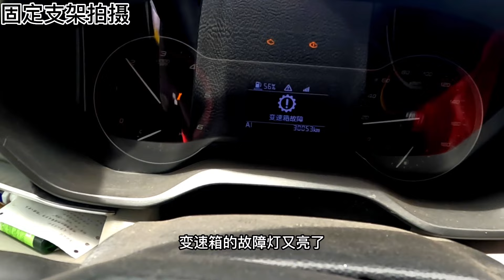谷一開著大麵包，翻越雪山，差點趴窩，今晚露營地真不錯吴谷一】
简介：谷一開著大麵包，翻越雪山，差點趴窩，今晚露營地真不錯

📢訂閱《大亮旅行记》，了解中國的大好河山！

    🌹Hi，大家好! 我是谷一，《“谷一”自駕旅行記》唯一YouTube頻道
其它頻道均為盜版，打擊盜版刻不容緩。
   三十岁，单身未婚！给自已按下重启键！圆自已一个环华梦！ 爱情可遇不可求，等不到合拍的人一起走，那就走着寻找吧，
     更多精彩视频👇👇👇